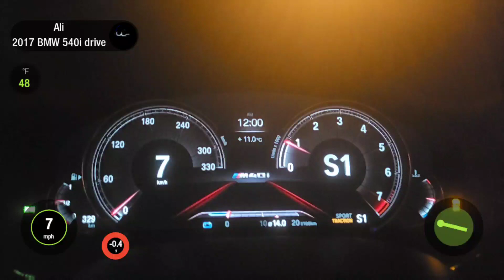700HP BMW 540i 0-100kph (0-60MPH) Acceleration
mods: DAW flowmax V2.5 turbo, Dorch stage 2 hpfp, MST intake, VRSF catless downpipe.
tuner is Chris@Motivmotorsport, car is on a custom E50 tune base map.